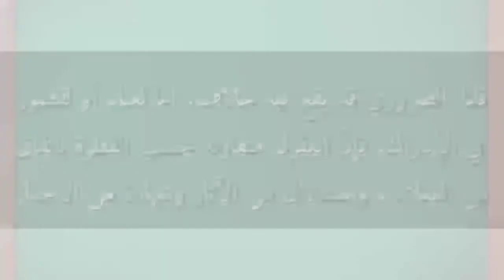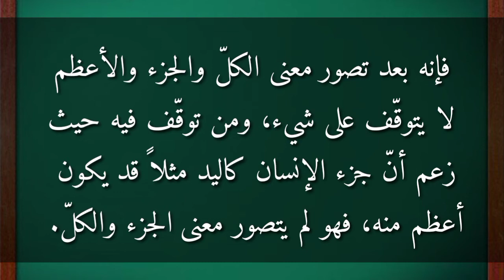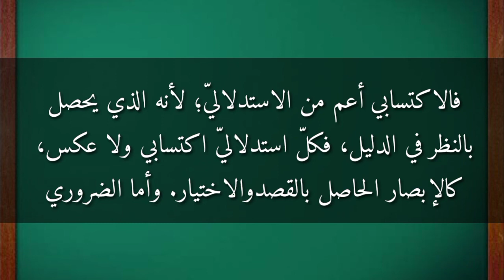شرح العقائد سبق ١٧ Sharhul aqaid മലയാളം malayalam class 17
Sharhul Aqaid malayalam class 16

شرح العقائد النسفية مليالم سبق ١٧

ശർഹുൽ അഖാഇദ് ക്ലാസ് 17

الاستاذ: عبد الرحمن الباقوي

ഉസ്താദ് അബ്ദുറഹ്മാൻ ബാഖവി

റൗളത്തുൽ ഉലൂം

روضة العلوم

roulathul uloom

Raulathul uloom